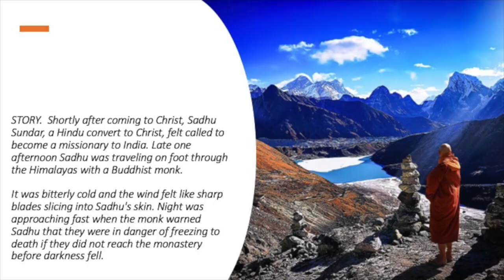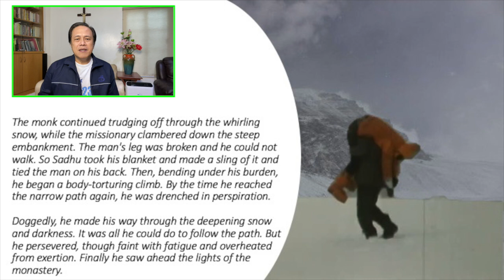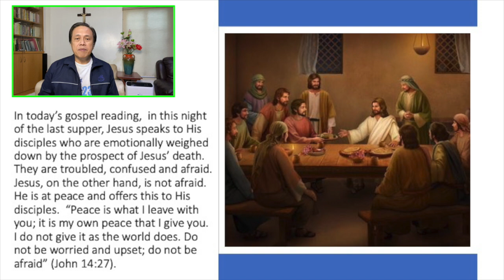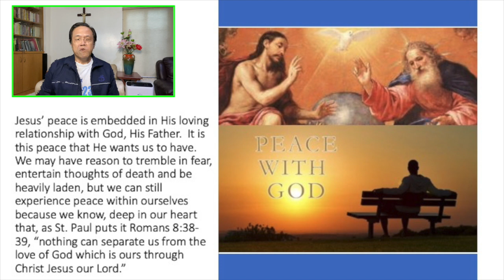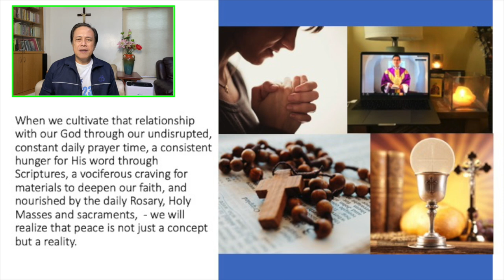ONLY BY GRACE REFLECTIONS - 4 May 2021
TOPIC: DO YOU FEEL WEIGHED DOWN BY YOUR BURDENS?

Responsorial Psalm: Psalms 145:10-11, 12-13AB, 21
Alleluia: Luke 24:46, 26
Gospel: John 14:27-31A

In today’s gospel reading, in this night of the last supper, Jesus speaks to His disciples who are emotionally weighed down by the prospect of Jesus’ death. They are troubled, confused and afraid.

Jesus, on the other hand, is not afraid. He is at peace and offers this to His disciples. “Peace is what I leave with you; it is my own peace that I give you. I do not give it as the world does. Do not be worried and upset; do not be afraid” (John 14:27).

We reflect today, Brothers and Sisters, on that peace that we should desire amid this pandemic enveloping us.

This is the 392nd installment of our CFC quarantine contemplation series focusing on the daily liturgical readings.